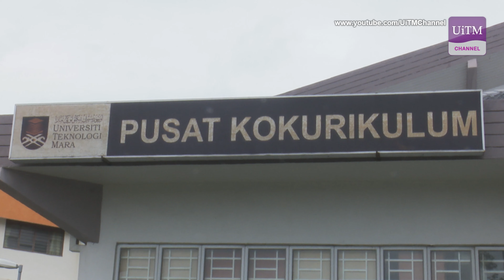TERKINI | 80 Sukarelawan Membantu Mangsa Banjir Sekitar Shah Alam